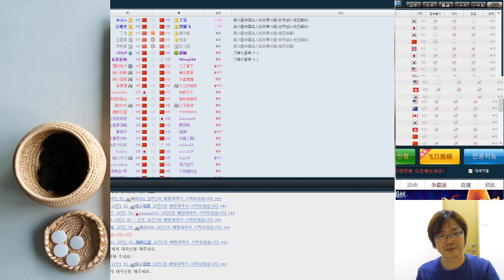Coca Cola Tactic